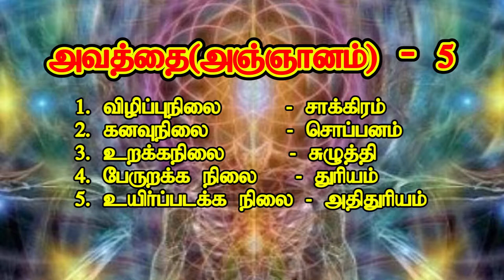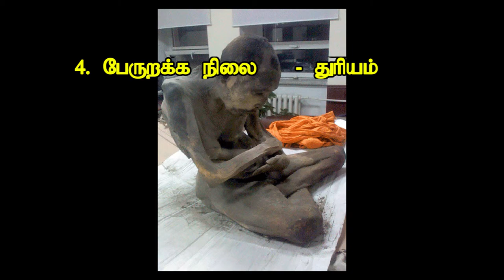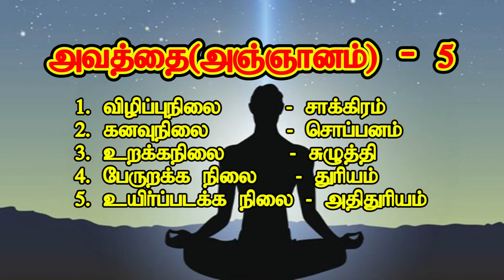அவத்தை (அஞ்ஞானம்) - 5 (Avathai - 5) ஞானகலை (ஆன்மீக யோக தவசாலை படவகுப்புமுறைகள்)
Avathai - 5    ஞானகலை (ஆன்மீக யோக தவசாலை படவகுப்புமுறைகள்)